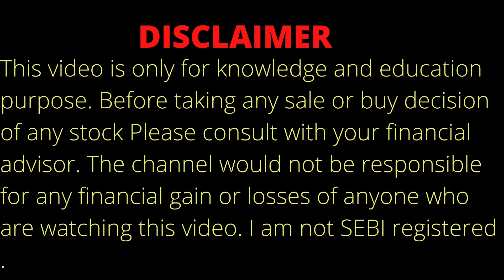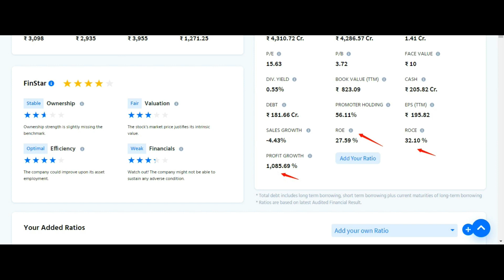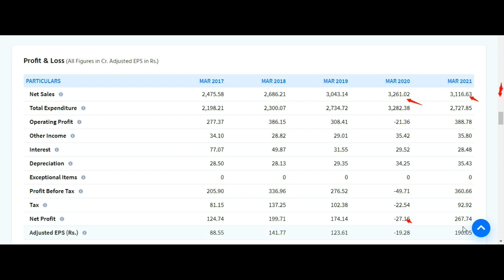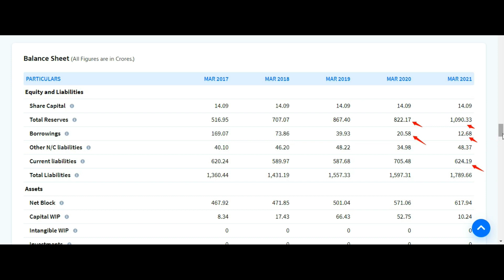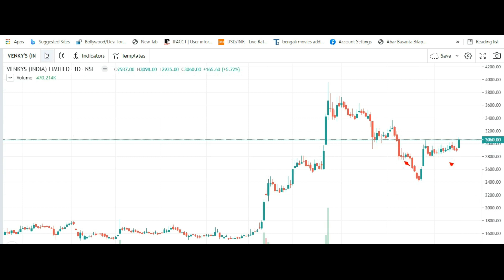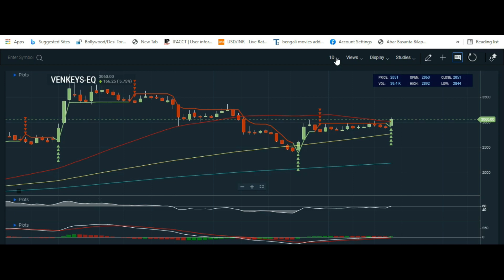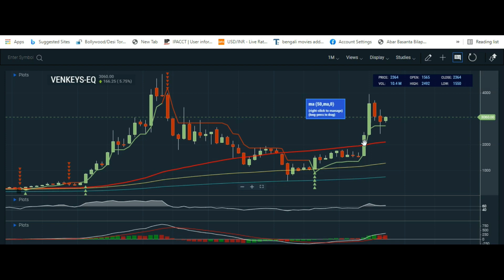VENKYS STOCK ANALYSIS | VENKYS SHARE ANALYSIS | VENKYS STOCK REVIEW | VENKYS SHARE PRICE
About us
 DHAMAKA STOCK CHANNEL DO PROPER ANALYSIS OF ANY STOCK OF INDIA.DHAMAKA STOCK WILL GIVE YOU PROPER TECHNICAL AND FUNDAMENTAL ANALYSIS OF INDIA STOCK MARKET.

Topic Covered:
VENKYS Breaking News
VENKYS Technical Analysis
VENKYS Fundamental Analysis
VENKYS Sale Or Buy Or Hold